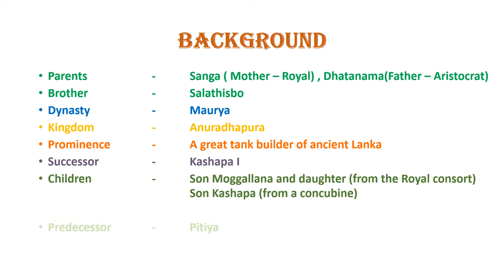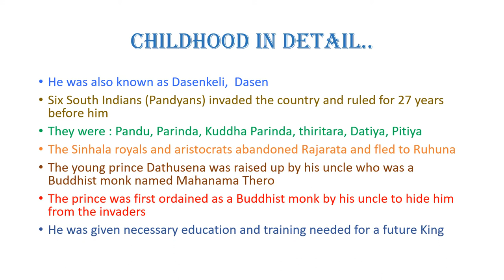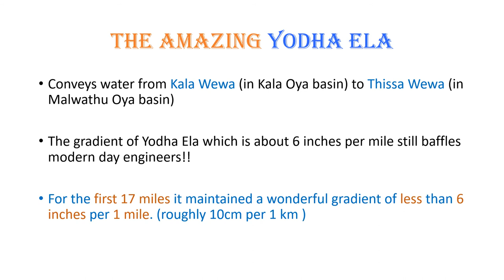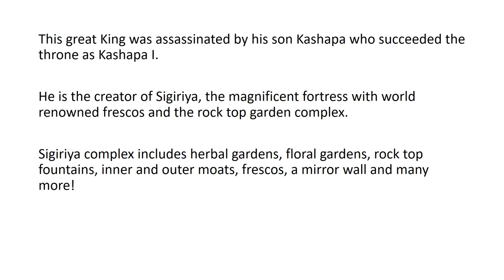King Dathusena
A short video designed for school children as a note and a study aid. Also a good source of information for anyone who is interested to know the great marvels of ancient Lanka and its great Kings.